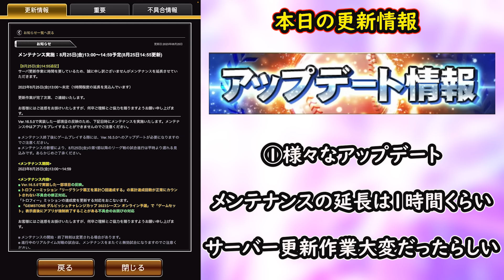【プロスピA】アニバーサリー総選挙攻略＆ＴＳ第６弾選手評価！ラインナップが決まる超重要イベントです【タイムスリップ】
0:00 オープニング
0:27 本日の更新情報
1:20 ＴＳ第６弾選手評価 オリックス
1:40 ソフトバンク
2:00 西武
2:18 楽天
2:37 ロッテ
2:56 日本ハム
3:16 ヤクルト
3:36 横浜
3:54 阪神
4:13 巨人
4:31 広島
4:50 中日
5:12 アニバーサリー総選挙攻略 どんなイベント？
5:41 ポイント①投票対象選手
6:09 ポイント②試合は自操作する
6:32 ポイント③投票のコツ
6:55 ポイント④今回の主な報酬
7:21 ポイント⑤Vロードか試練か
7:50 アニバーサリー総選挙実践

【実績】
２０２２横浜DeNAベイスターズ球団代表決定戦優勝（2022）
2019シーズン東京スコアバトル2位(チーム内3位)